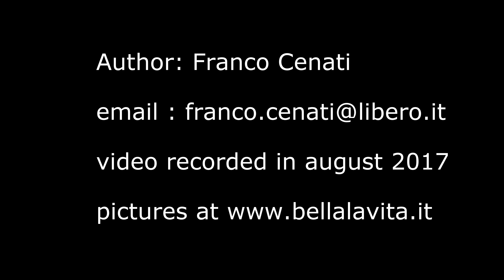2017 Croazia Krk Vela Luka beach in the late afternoon 1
2017 Croazia   Krk   Vela Luka beach in the late afternoon